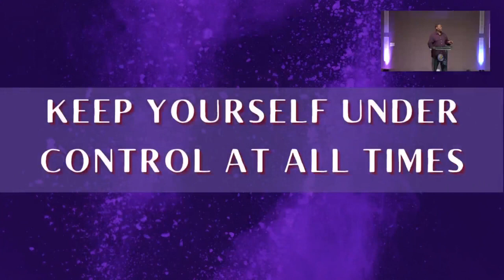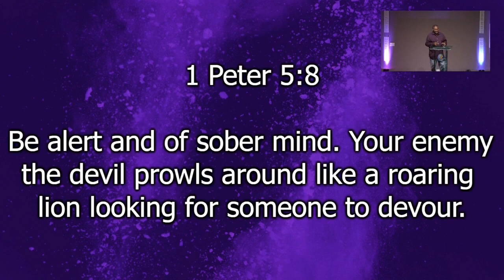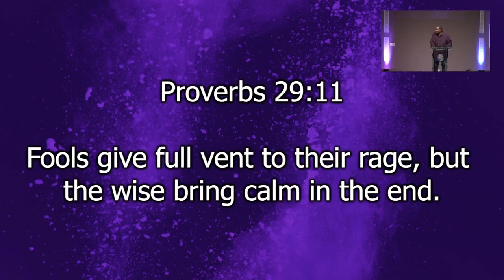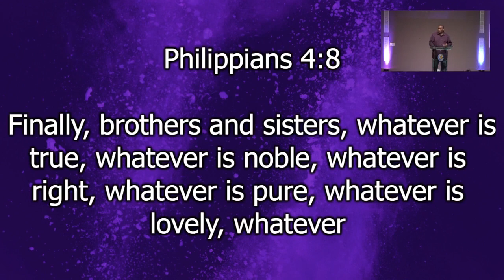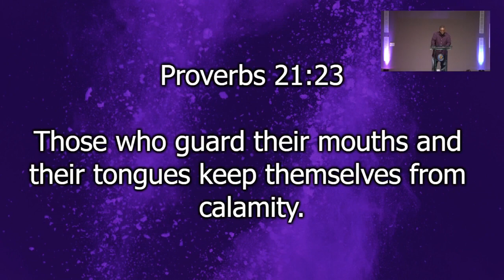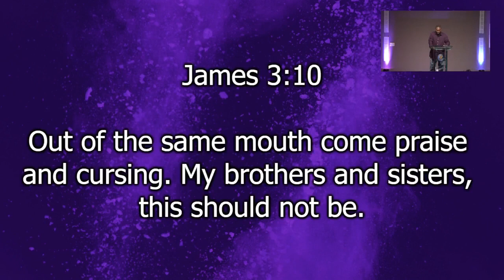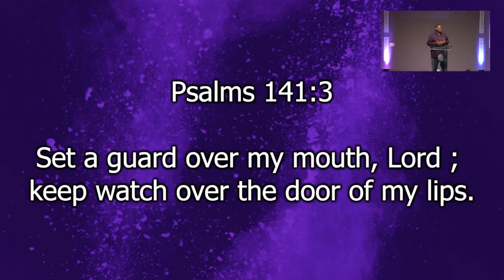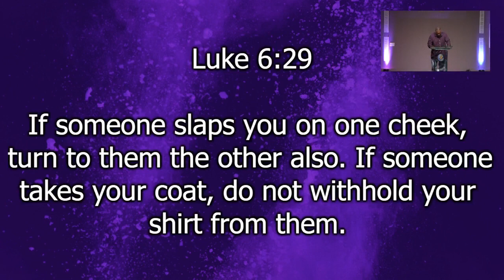Keep Yourself Under Control At All Times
HOP Sunday Service 7/31/22